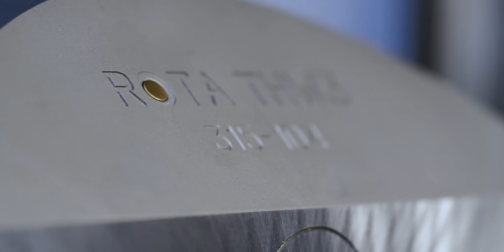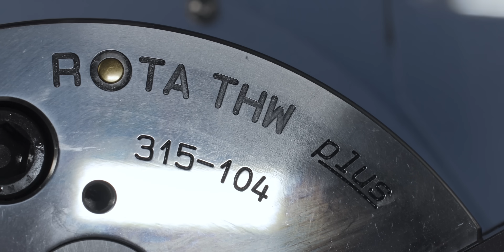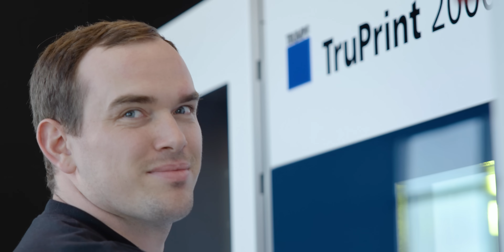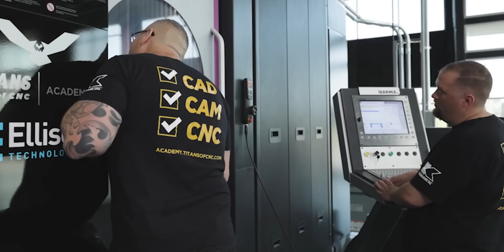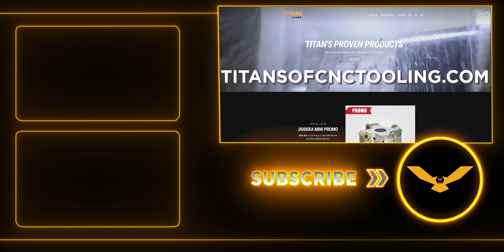Should Engineers Be Arguing with Machinists Over Run Time?